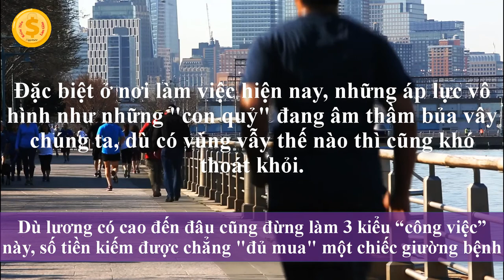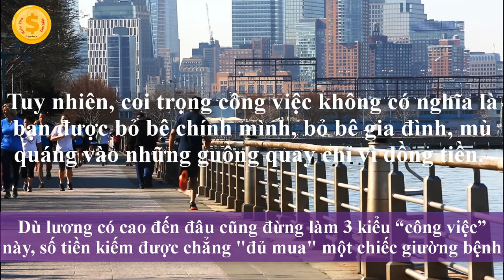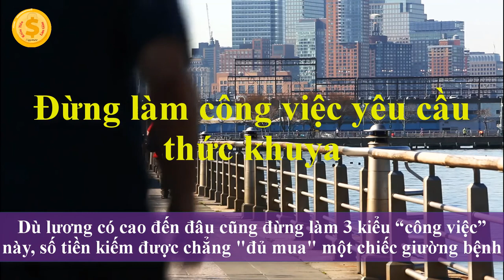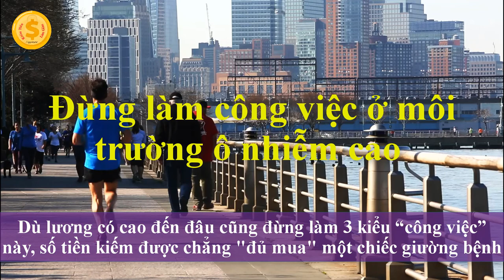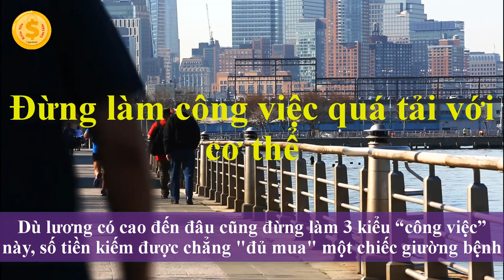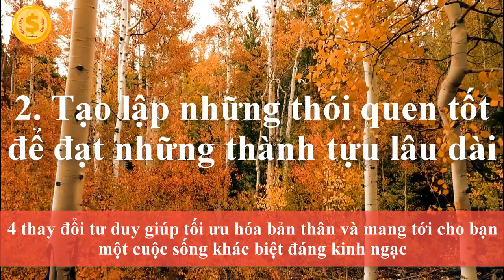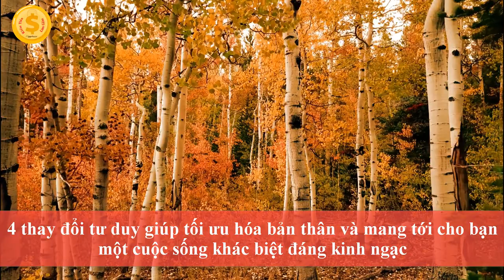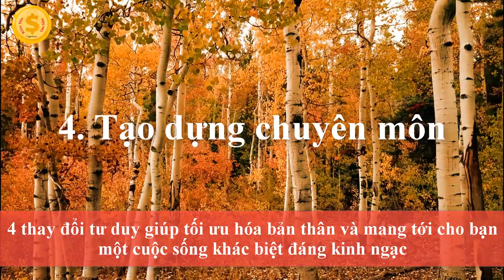3 Việc Dù Lương Cao Bao Nhiêu Cũng Không Nên Làm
Dù lương có cao đến đâu cũng đừng làm 3 kiểu “công việc” này, số tiền kiếm được chẳng "đủ mua" một chiếc giường bệnh.

Giữa nhịp sống đầy hối hả và bận rộn của thế kỷ XXI, bạn lăn xả vào công việc mà đôi khi quên dành một chút thời gian cho gia đình, bạn bè và những thú vui của chính bản thân mình.

Tuy nhiên, đâu ai biết rằng cân bằng giữa công việc và sức khỏe mới là đạo làm giàu không ngoan. Để công việc “đè đầu cưỡi cổ” thì sớm muộn cũng đẩy cơ thể đến mức phải “đình công”.

Trong xã hội ngày này, công việc dường như còn quan trọng hơn cả ba bữa ăn mỗi ngày. Bởi vì không có công việc, chúng ta còn chẳng có tiền mà ăn, chẳng có tiền mà sống, càng không có nền tảng để bàn về hạnh phúc.

Do đó, ai ai cũng mải miết chạy vội trên con đường sự nghiệp mà bỏ qua mọi thứ xung quanh.

Trên thực tế, qua con mắt của những người lao động thu nhập trung bình khá trở xuống, có lẽ công việc và tiền bạc luôn bị đánh đồng với cuộc sống.
Kênh giúp các Bạn tổng hợp các kiến thức kinh nghiệm Kiếm Tiền và Làm Giàu Sống Hạnh Phúc!

Bí quyết thành công kiếm tiền thay đổi cuộc đời Chúng tôi cố gắng mang đến cho các Bạn cách dễ hiểu dễ áp dụng nhất trong cuộc sống. Nhân vô thập toàn, các Bạn vui lòng đóng góp bằng cách comment bên dưới giúp chúng ta ngày càng hoàn thiện hơn.
Trân Trọng
👍 Top 5 Video được xem nhiều nhất trên kênh, xem ngay nhé:
1. Kiếm Tiền và Làm Giàu:
3. 10 định luật cách làm giàu của người Do Thái tiền đẻ ra tiền 3.000 năm mà vẫn còn nguyên giá trị!
5. 13 Thứ Người Giàu Hiếm Khi MUA Còn Người Nghèo VAY NỢ Để Có Được

Nhấn HÌNH CÁI CHUÔNG đón xem video mới nhất.
Nhấn Comment cho chúng tôi biết mong muốn của các Bạn trong các video của chúng ta nhé.

Do not Reup!  @Kiếm Tiền và Làm Giàu

Người giàu thường hay đọc sách mỗi ngày, chúng ta mỗi ngày xem 1 video trên kênh Kiếm Tiền và Làm Giàu Sống Hạnh Phúc cũng giống như đọc 1 quyển sách vậy! Nó giúp chúng ta ngày càng phát triển hơn.

Chúc các Bạn thành công, sống hạnh phúc!